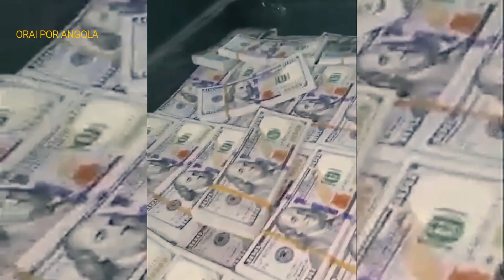A CRISE EM ANGOLA JÁ ERA DE SE ESPERAR | O PASTOR SADRAK LUFUANKENDA | Ouça!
A razão pela qual devemos orar por Angola.
Começar sem o senhor é procurar resultados de fracasso, Angola país conhecido por muitos Angolanos como nação rica, infelizmente não nota-se isso. Nesta pregação o Pr.Sadrak fala sobre o segredo ou a razão pela qual Angola esta miserável ( Mais com uma promessa se começarmos tudo de novo com o Senhor nada nos faltara Salmos 23...